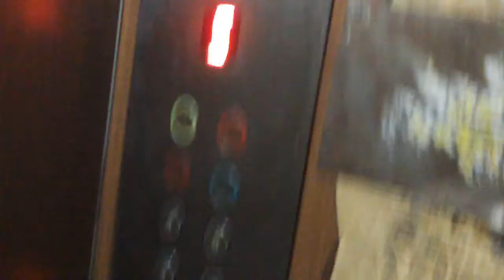DORM LOOK LIKE CREEPY HOSPITAL - 02/19/11 - 172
Day 172 of my online life. And you are into the stamp - bar. Welcome.

Yea our students dorms are looking all like that! The lower floors are full with roaches! The elevator is like he is on part - time job.
 I think my mum is making big progress with her English abilities :)